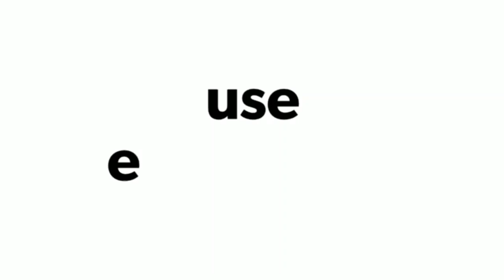Vagalaadi 2010-2019 Mashup || (8D AUDIO) || Manisha Eerabathini || creation3 || USE EARPHONES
Presenting ' Vagalaadi ' 8D AUDIO.

**we had put lots of efforts to make this audio..

If you really like the video, please hit the "LIKE" button and "SHARE" it with your friends.

▀▀▀▀▀▀▀▀▀ INSTRUCTION  ▀▀▀▀▀▀▀▀▀
Use headphones and close your eyes for the best 8D experience.
Sound may vary depending on the headphones you use.
For better experience, please try to stream at higher resolution.

Singer - Manisha Eerabathini.

HAPPY WATCHING!!